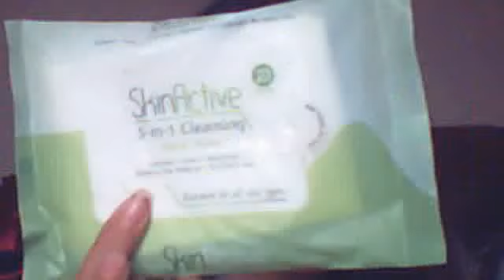the dream (short movie part 1)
so ye